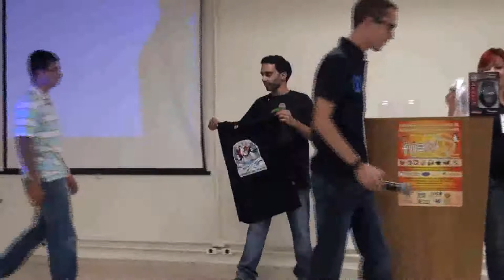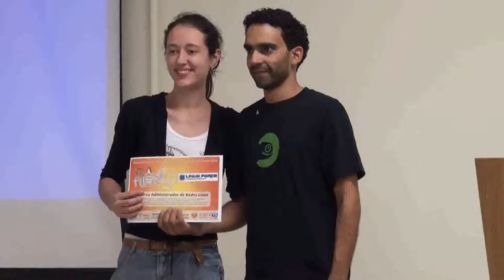Flisol Indaiatuba 2012 - Sorteio e encerramento